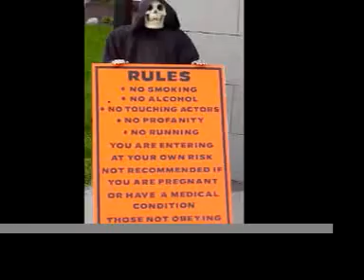As Told By Reaper Episode 1 "I Blame The Ceiling"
This is the reaper's, and my own, first vlogging attempt, yes this is written but I've letterboxed it so you cannot see the top of the labtop that the reaper is reading the script off of. Enjoy.
MW & Murry The Reaper